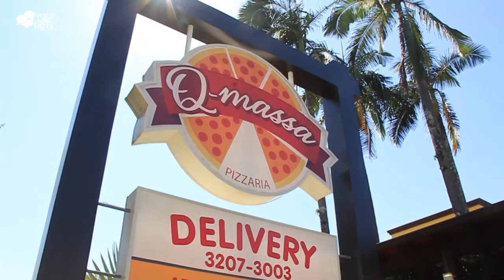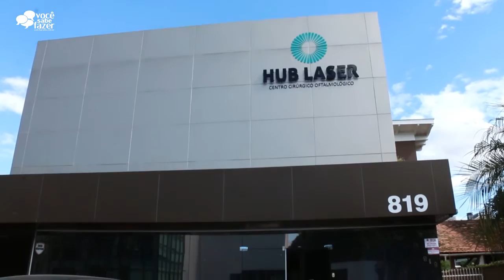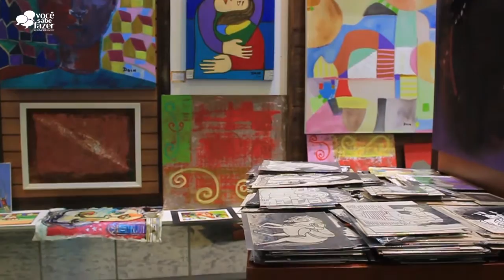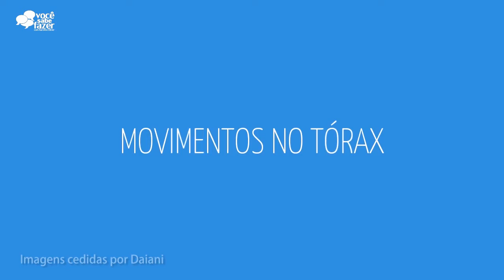Programa de TV Joinville - VOCÊ SABE FAZER Edição 15/05/2016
Programa de TV Joinville - VOCÊ SABE FAZER
Edição dia 15/05/2016

Programa Você Sabe Fazer
apresentado pela Jornalista Karoline Meier